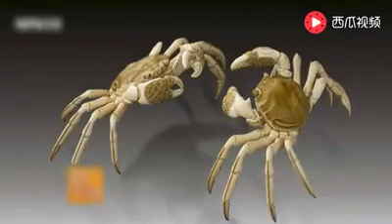养螃蟹的过程